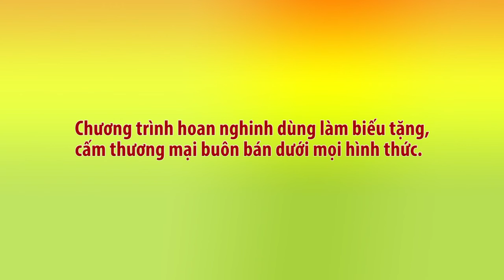Món chay 235 - Gỏi hoa thiên lý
Chương trình dạy nấu món chay "Gỏi hoa thiên lý"